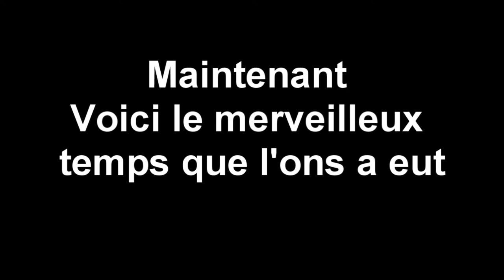[IME] 200sx S14a Gymkhana Grid Auvergne 2012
Video + Photo + Bonus
Nissan 200sx S14a VS Nissan Skyline R33
La Nissan 200sx est toujours vainqueur .
Pilote Nissan 200sx : Anthony Bonnamy
Mécaniciens : Clément Fleck
                     Rémi Capron